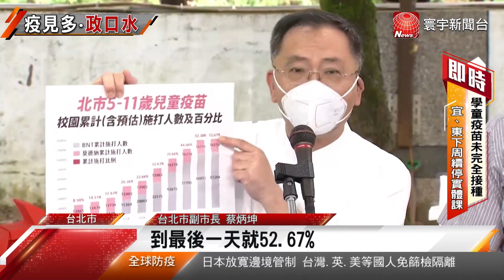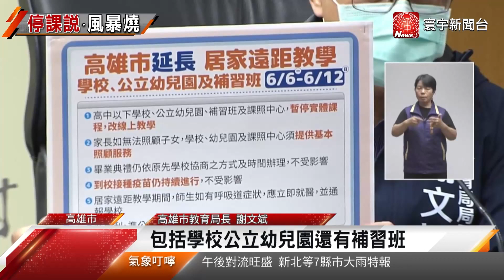【兒童疫苗亂象】大型兒苗接種站施打率低！柯P：醫護不爽在心裡｜較勁？中央兒苗接種站開打！柯文哲改視察校園施打｜柯P轟兒苗接種站惹"醫護不爽" ！陳時中：要體諒父母心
兒苗接種站開打首日 家長：診所約嘸.這裡動線順
中正紀念堂兒童BNT疫苗開打 怕打針小朋友爆哭
兩樣情！兒苗大型接種站遭柯批"白癡" 家長：很方便
讚兒童大型接種站便民 家長：診所疫苗名額被秒殺
柯轟兒苗接種站沒必要 陳時中：要體諒父母愛孩子的心